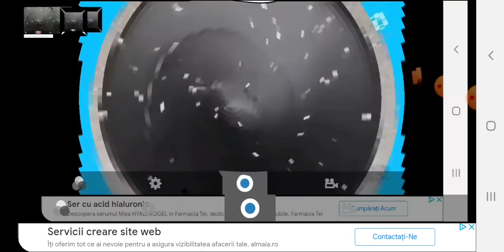Oreo Wonder Flavors G Major 57